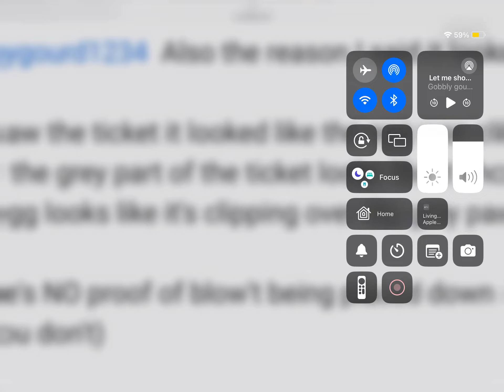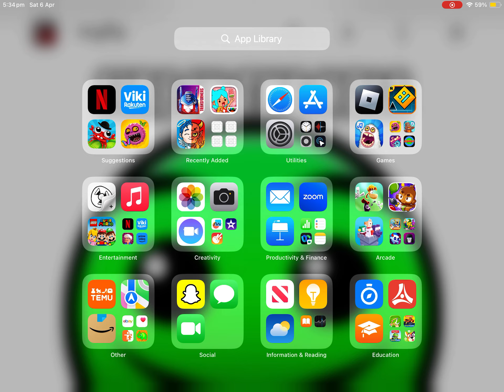Let me show you proof part 2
Trust me again